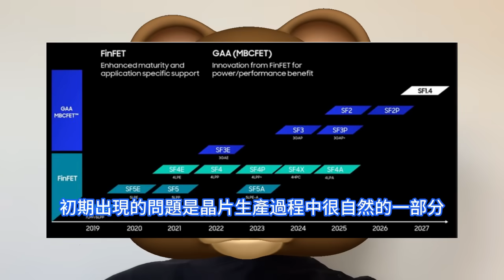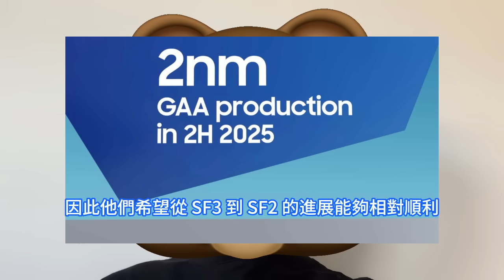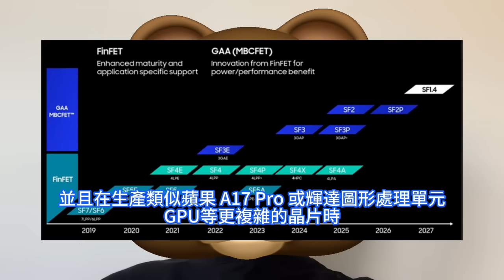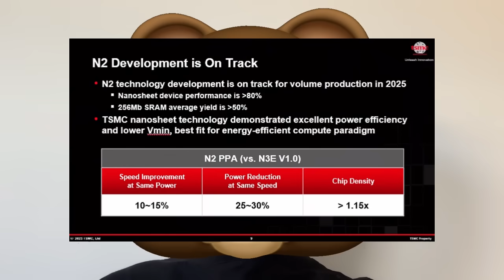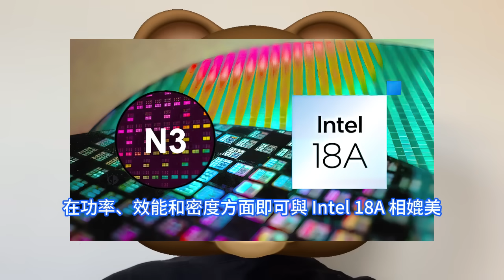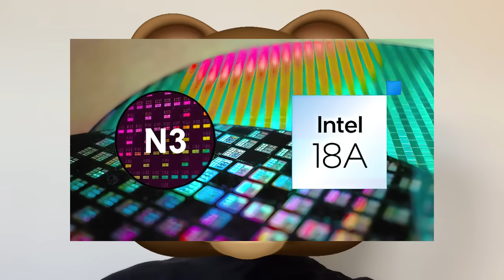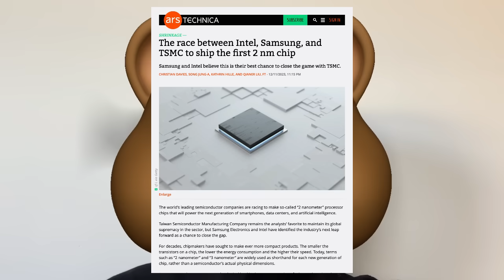大為震驚！台積電突首向蘋果/輝達，展示2奈米恐怖測試結果。N2節點無死角殺瘋，對手超越之心大受打擊。三星希望2nm GAA，SF2改變遊戲規則，英特爾借下一代Intel 18A正重返代工競爭。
蘋果2023年最新的旗艦智慧型手機 iPhone 15 Pro 和 Pro Max已經於今年 9 月推出，是首批採用台積電全新 3nm 晶片技術的大眾市場消費設備。三星希望在2nm制程晶片改變遊戲規則，兩名與三星關係密切的人士表示，這家韓國晶片製造商正在提供其最新 2nm 原型的低價版本，以吸引包括輝達在內的大牌客戶的興趣。與此同時，英特爾正在技術會議上推廣其下一代 Intel 18A工藝節點，其自認為相當於業界1.8nm，並向晶片設計公司提供免費測試生產。